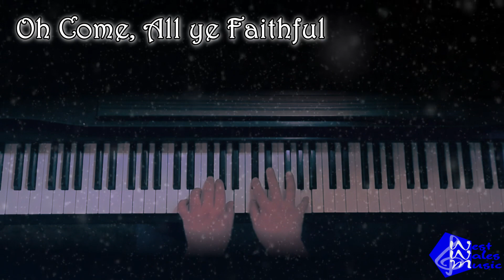O Come All ye Faithful